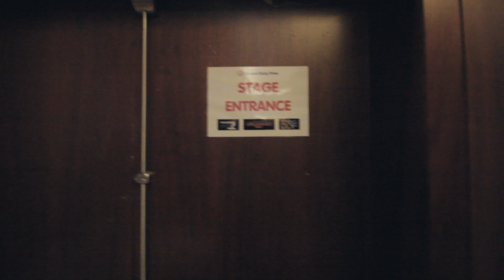UNLEASHED year 7